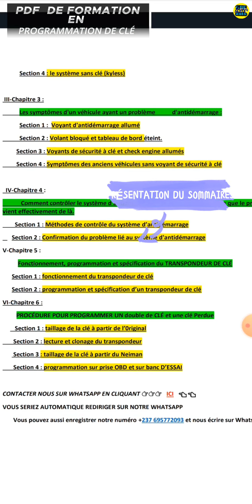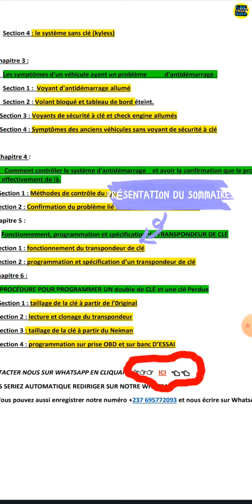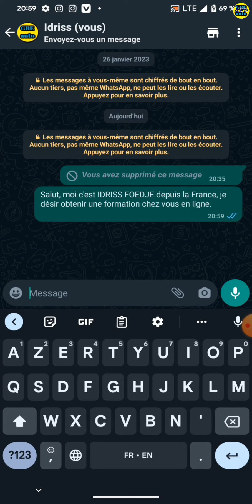FORMATION PDF : antidemarrage et programmation de clé de voiture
dans cette vidéo nous vous présentons l'un de nos formations sur le système d'antidémarrage des voitures et la programmation de clé de voiture